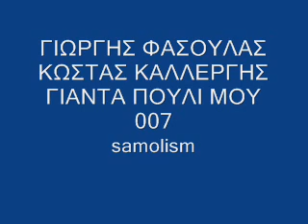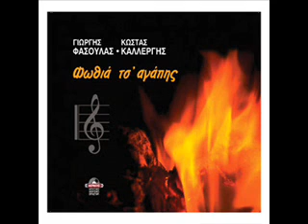Γ.ΦΑΣΟΥΛΑΣ Κ. ΚΑΛΛΕΡΓΗΣ ΓΙΑΝΤΑ ΠΟΥΛΙ ΜΟΥ ΕΦΥΓΕΣ samolism007